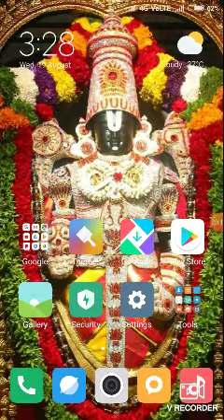Sengotaiyan sir 19/8/20 payti about school reopen ( all in one world)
Education is the process of facilitating learning, or the acquisition of knowledge, skills, values, beliefs, and habits. Educational methods include teaching, training, storytelling, discussion and directed researc

ducator & Education | Industry Job Descriptions from Workable

Educator & Education job descriptions. Educators, whether teachers, principals, guidance counsellors or educational assistants , provide ...

Education Course Description

Education. Educational Administration. EDAD 530 Foundations of School Administration (3). A study of major opportunities, threats, and ...